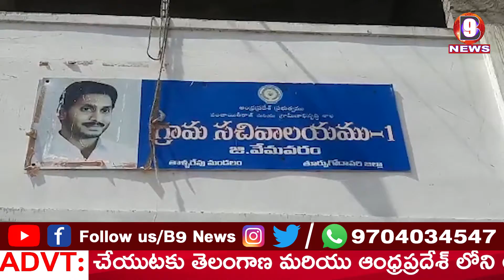తాళ్లరేవు జి వేమవరం సర్పంచ్ మీడియాతో మాటామంతి || B9 NEWS